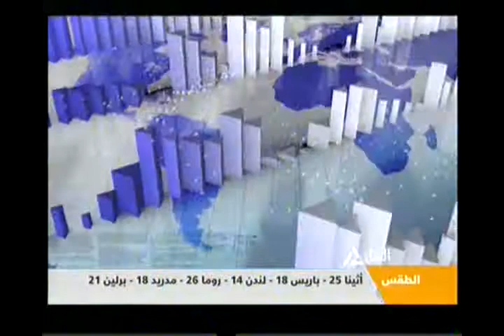بانوراما النيل الثانية عشر ظهراً 13-10-2014